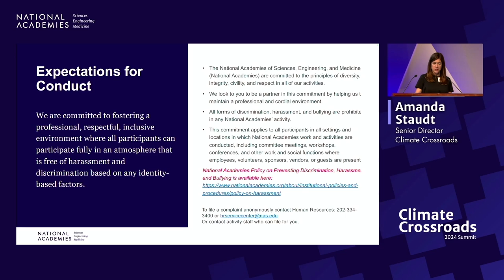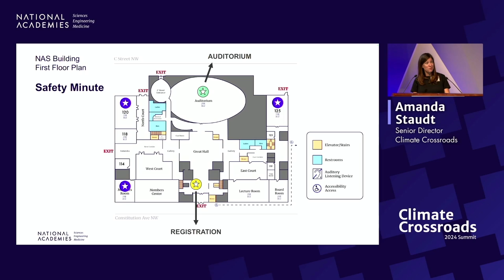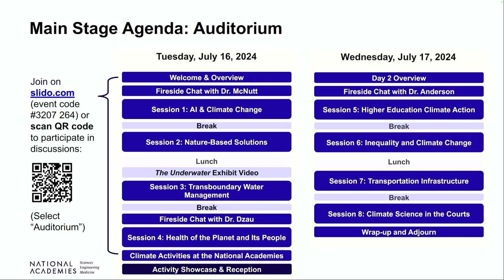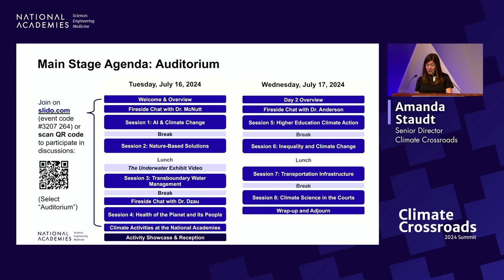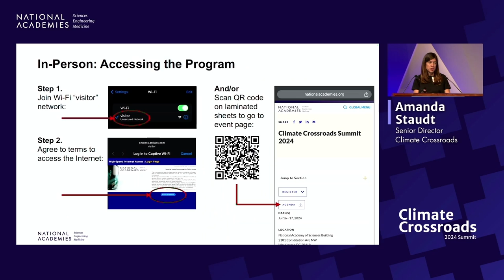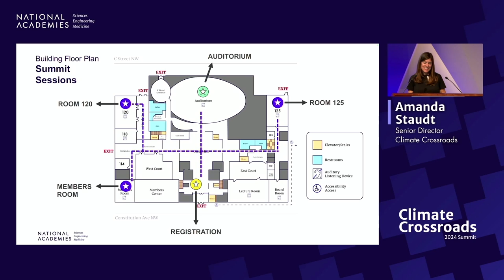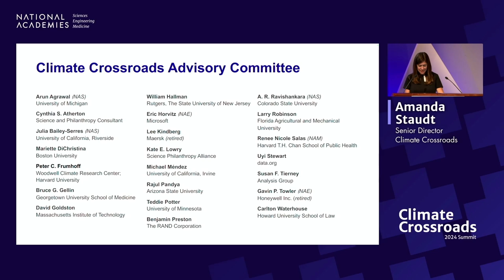Climate Crossroads 2024 - Welcome and Overview